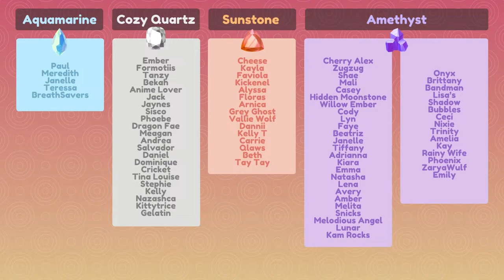🔴 An EARLY Look at Multiplayer in this Farming Adventure! | Lightyear Frontier 🚀🌽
Today, I will be taking an early look at Lightyear Frontier and checking out its multiplayer features! ✨ Thank you all so much for hanging out our cozy community, and supporting the channel!! 💜

♡ snail mail ♡
Sarah Sunstone
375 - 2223A Oak Bay Avenue
Victoria, BC, V8R 0A4
Canada

💜 Be Kind
💜 No Spamming
💜 Have Fun!

Character Illustration by Rocco Pisani
Channel Art by Sisco
00:00 Introduction
06:00 Gameplay